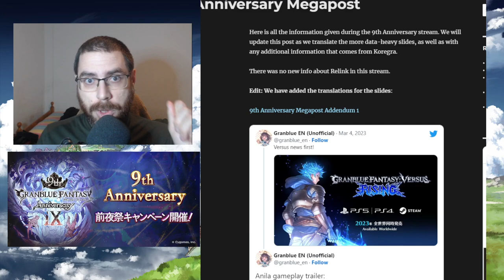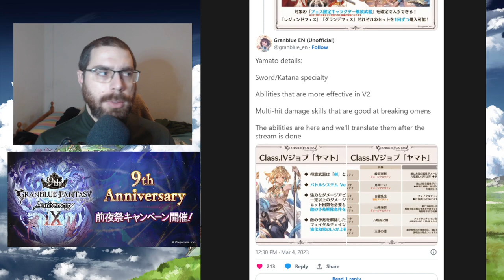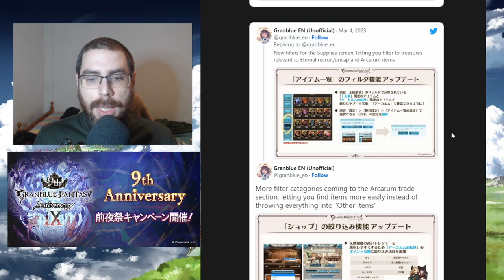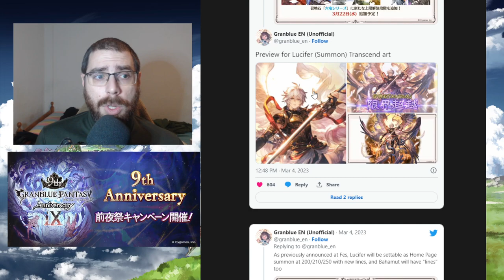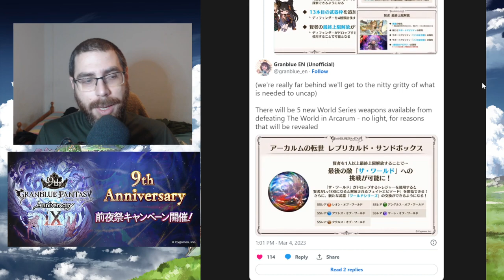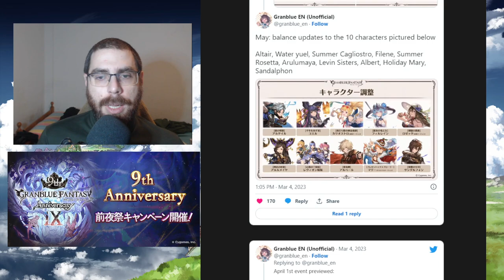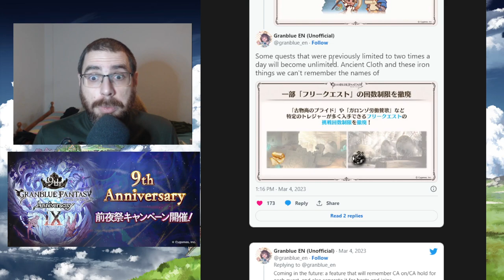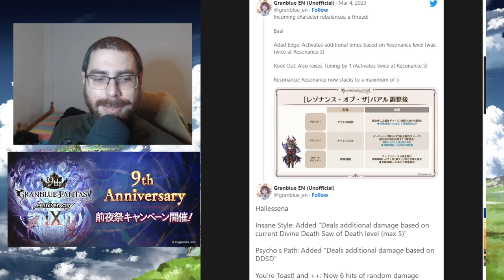9 aniversario de Granblue y sus regalitos| granbluefantasy en Español